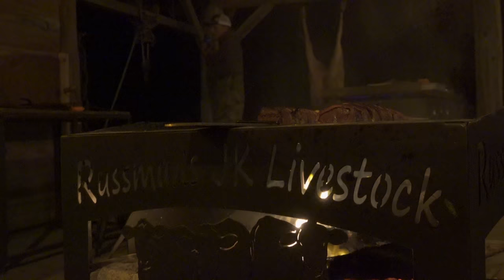Spot N' Stalk Mule Deer Buck {Catch Clean Cook} 3 Recipes!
Thank you so much for helping to make this journey possible!